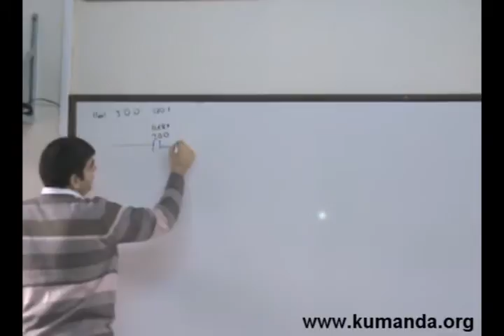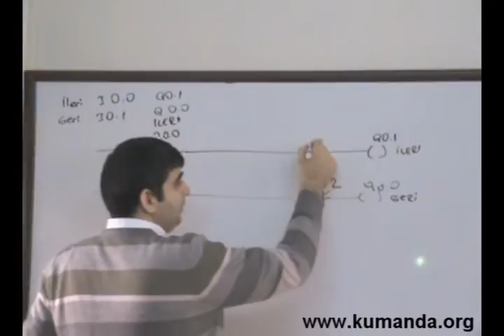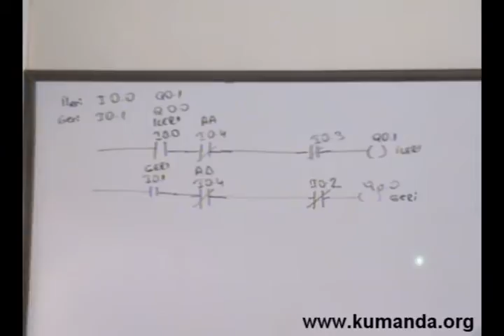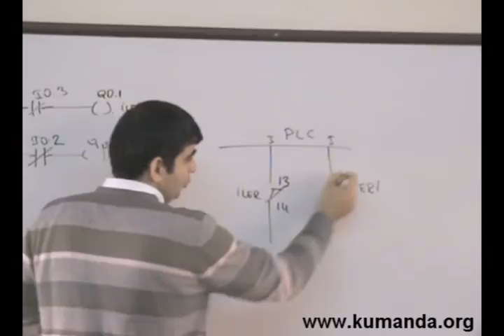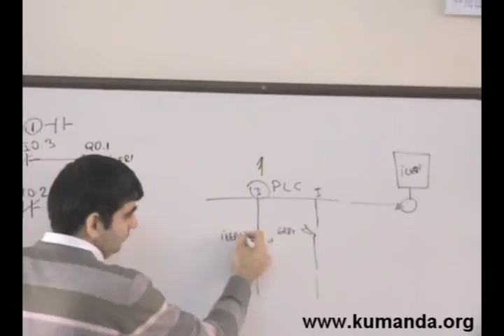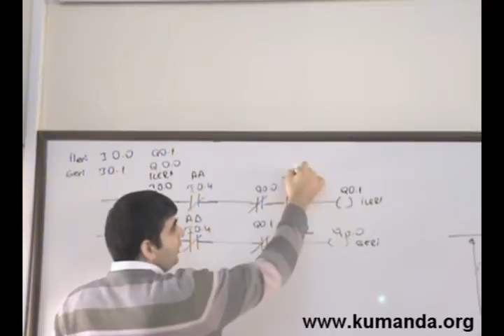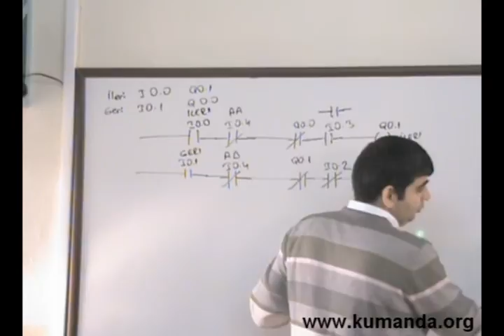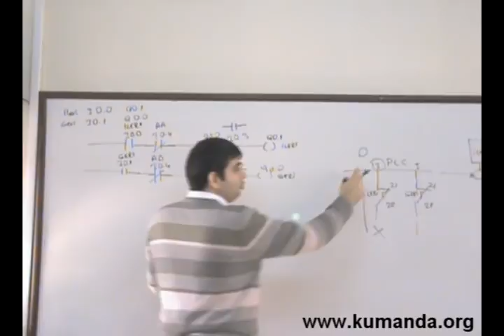PLC Otomatik garaj kapısı problemi - 1